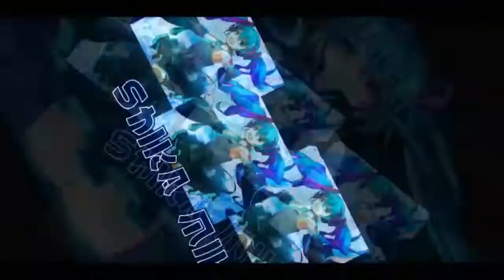New Rank Season 10 - Push Straight To Nova on Day 1 【Garena Speed Drifters】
Season 10 - New Journey, has begun. these are rank matches during advancement of Diamond II and Diamond I on the first day.